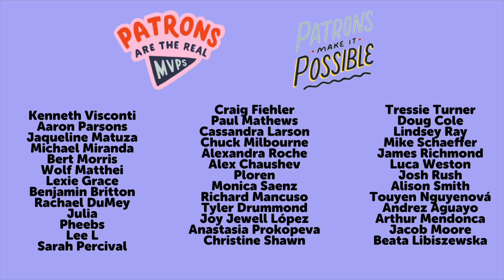Presentación - SUPER EASY Comprehensible Input